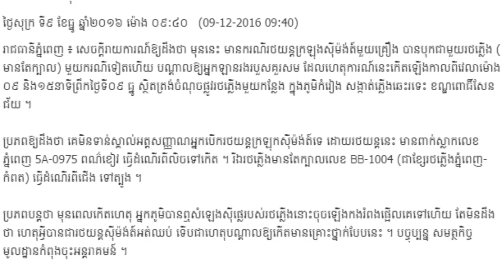អត់​យល់! ឡានស៊ីម៉ង់ត៍ បុកជាមួយរថភ្លើង​ភ្នំពេញ-​កំពត, Khmer News Today, Mr. SC Channel,